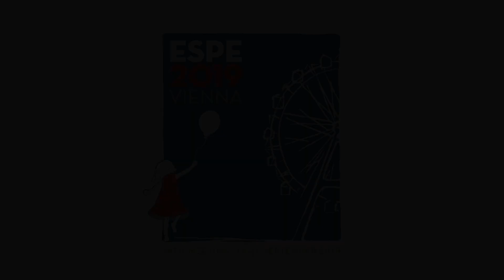ESPE 2019 Pfizer supported Satellite Symposia discussion 2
See the faculty from the Pfizer supported Satellite Symposium discuss their session; Short stature diagnosis and management: Key insights from the 2019 GRS Consensus Group